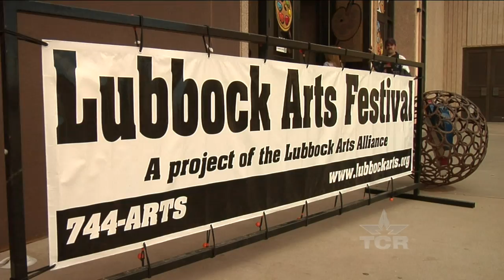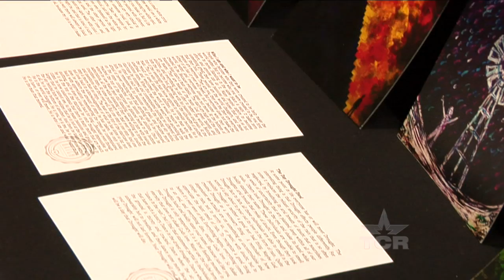Football Painter (Texas Country Reporter)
Find out how this former football player is painting through his pain.

Baron Batch
Texas Tech & Pittsburgh Steelers
Lubbock, TX